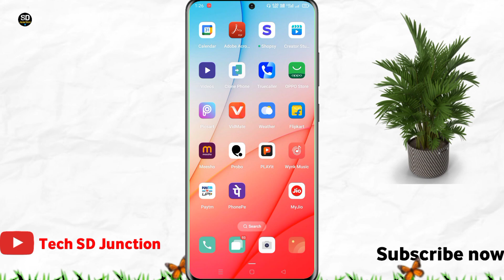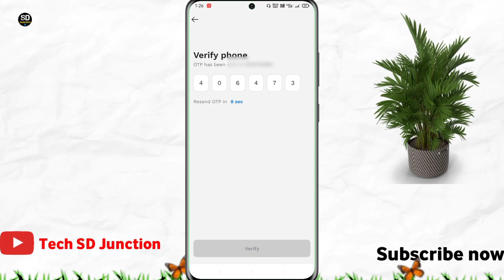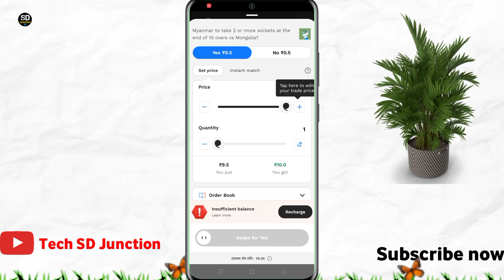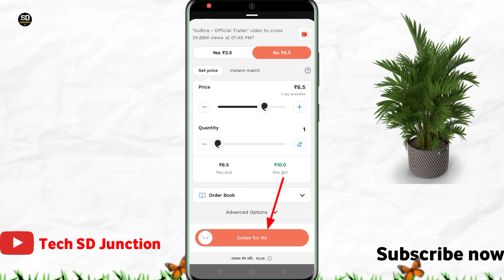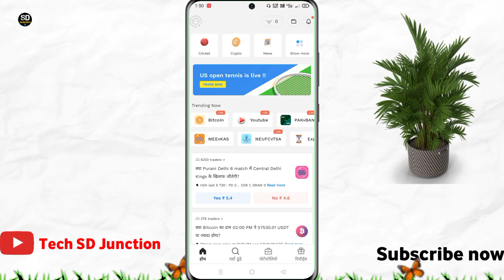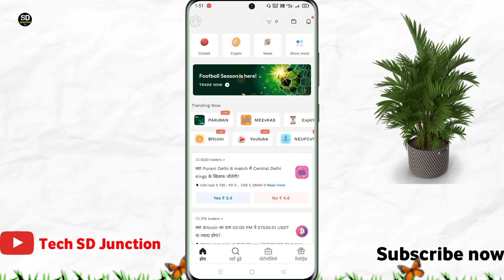Probo App Se Paise Kaise Kamaye | How To Use Probo App | Probo App Kaise Use Kare